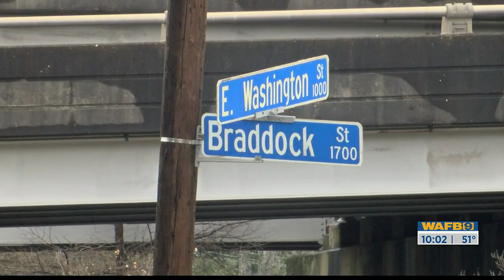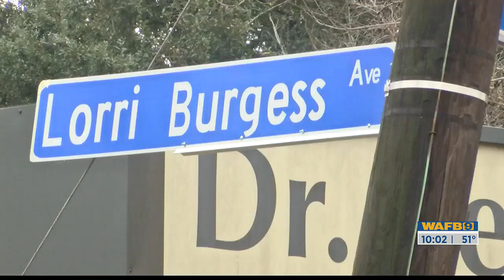Street renamed in honor of Lorri Burgess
East Washington Street in Baton Rouge has been changed to Lorri Burgess Avenue in honor of the city-parish’s first African American mayor pro tem.